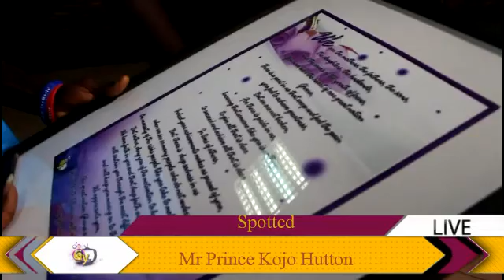GYTV EPISODE 7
features all segments with various Ghanaian acts